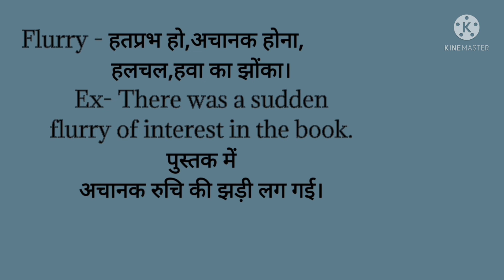Flurry meaning in Hindi | Flurry का हिंदी में अर्थ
आज हम सीखेंगे Flurry का हिंदी में अर्थ।